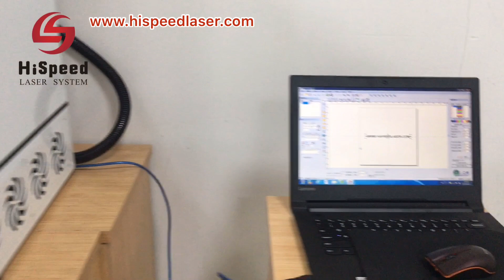New Model Mini Fiber Laser Marker with Protective Cover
-Enclosed working area, reduce laser radiation, achieve safety laser marking process.

-With acrylic safety curtain design, effectively reduce laser damage to the eyes.

-The front, left, and right doors can be opened, which can be flexibly used for long strip products.

-Motorized Z Axis movement, improves operation efficiency.